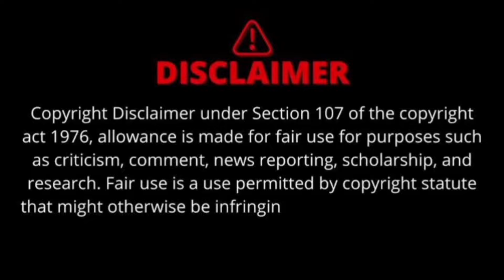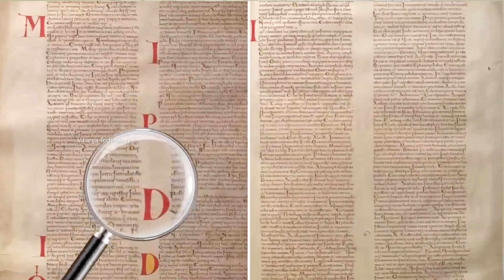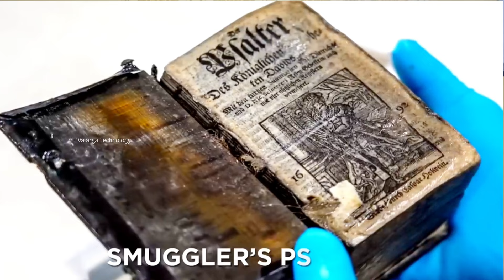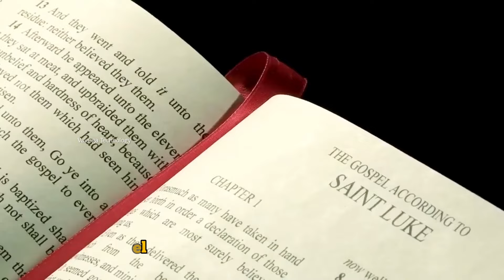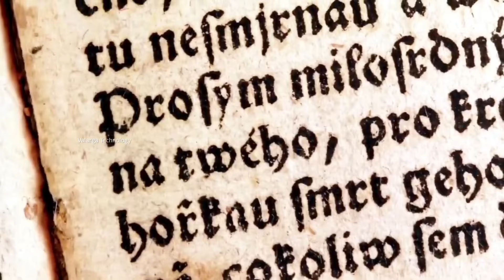நீங்கள் படிக்கவே கூடாத மர்மமான 8 புத்தகங்கள்! - Mysterious Books You Should Avoid Reading